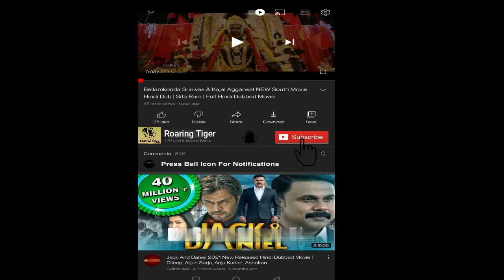Tomb Raider 2018 Movie || Alicia Vikander, Dominic West || Tomb Raider Movie Full Facts Review HD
Tomb Raider is a 2018 action-adventure film directed by Roar Uthaug, with a screenplay by Geneva Robertson-Dworet and Alastair Siddons, from a story by Evan Daugherty and Robertson-Dworet. An American and British co-production, it is based on the 2013 video game of the same name, with some elements of its sequel by Crystal Dynamics, a reboot, and the third installment in the Tomb Raider film series. The film stars Alicia Vikander as Lara Croft, who embarks on a perilous journey to her father's last-known destination, hoping to solve the mystery of his disappearance.